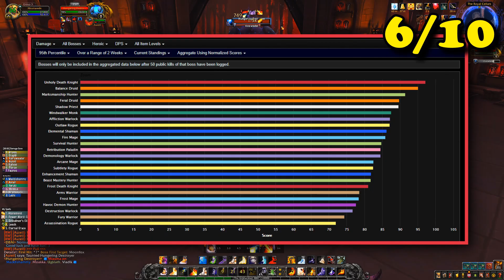Shadowlands Launch Review - How's The Game So Far?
Shadowlands has been out for about a month or two now, so it's time to review the launch.

--The List--
Intro: (0:00)
1-Covenants 7/10: (0:07)
2-Zones 9/10: (6:17)
3-Instances 10/10: (8:34)
4-Gear 7/10: (10:10)
-Infinite Progression System ?/10: (13:40)
5-New Game Features 7/10: (15:38)
6-Class Design 6/10: (22:41)
7-Bugs 7/10: (23:29)
8-Story 8/10: (24:44)
9-Music 10/10: (31:34)
10-Fav 6/10: (32:32)
11-Least Fav 4/10: (33:06)
Total = 7.4/10: (34:13)